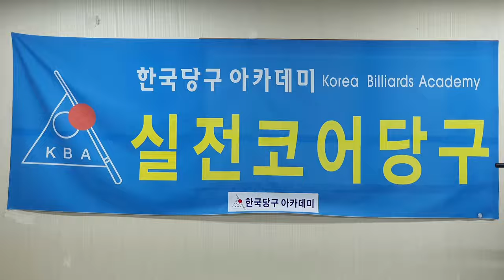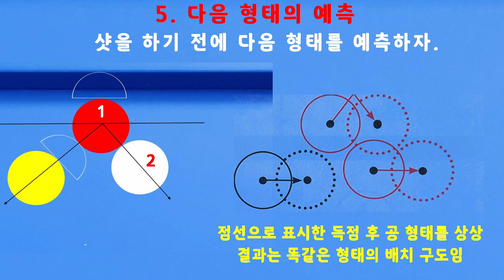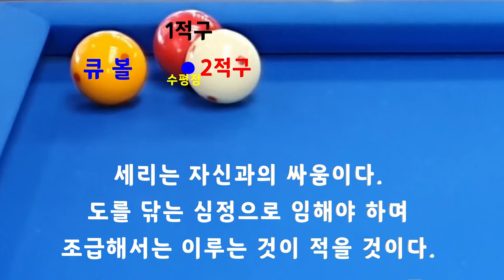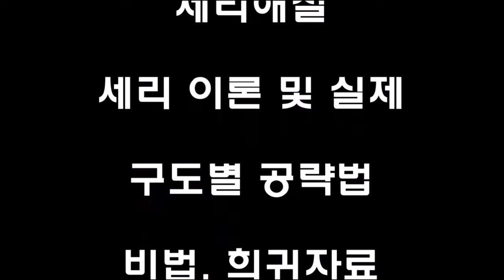[4737] 한국당구아카데미 // 제1적구 원위치로 / 세리(일단) : 3584(1284)일 / 16144(4085)시간_ 2024.04.05.